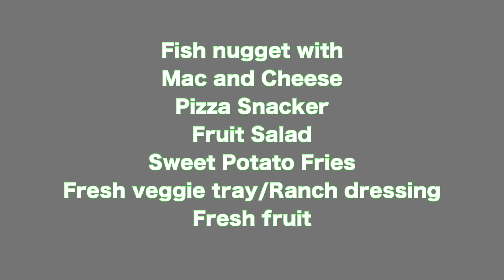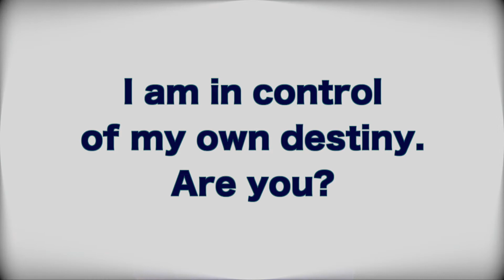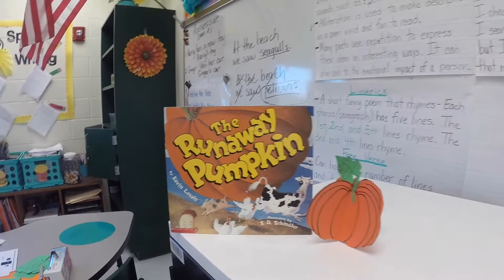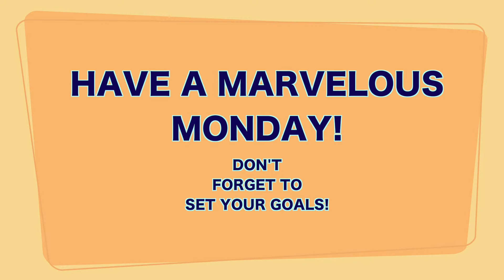Show 11 5 18